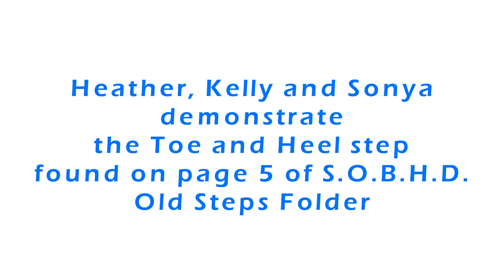Old Steps - Highland Fling (extended version)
Demonstration of OLD STEPS S.O.B.H.D. folder